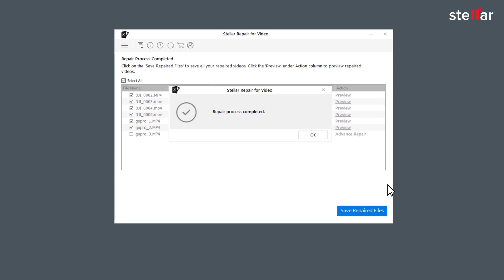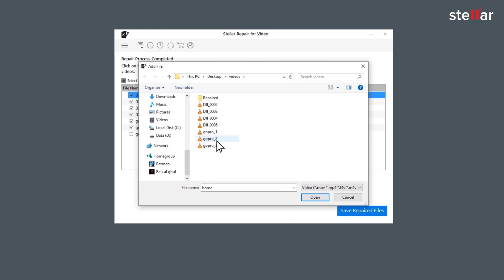How to Fix Corrupt or Broken GoPro/DJI Video Footage?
Download the software and get your corrupt, broken or damaged GoPro/DJI video footage back to life.

Make sure that your GoPro video footage is playing smoothly. Stellar Repair for Video is the software that repairs your corrupt GoPro/DJI videos and supports various formats such as MP4, MOV, F4V, M4V, 3GP & 3G2.

Stellar Video Repair can:
Fix Truncated GoPro/DJI video
Fix Corrupted GoPro/DJI footage
Repair Damaged GoPro/DJI video
GoPro Corrupt File Fix
Fix unplayable video
Fix broken GoPro video
Fix corrupt DJI video
Repair broken GoPro footage